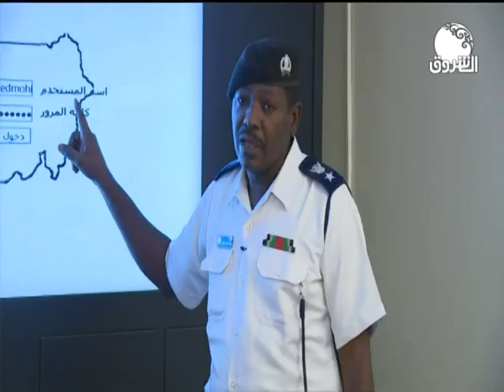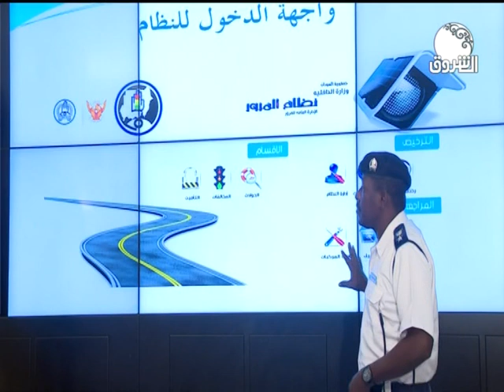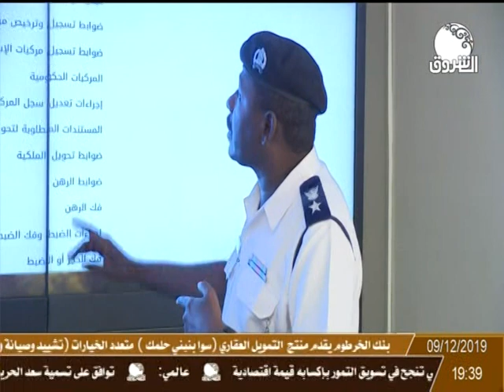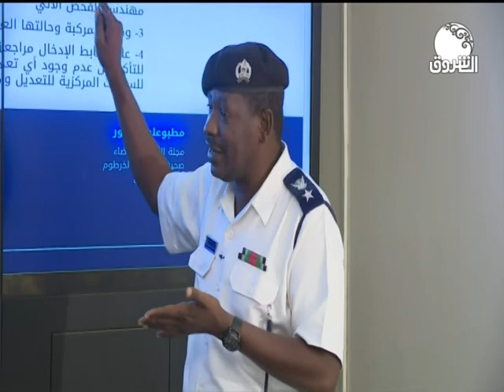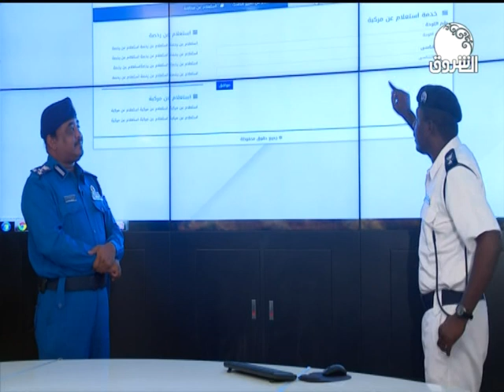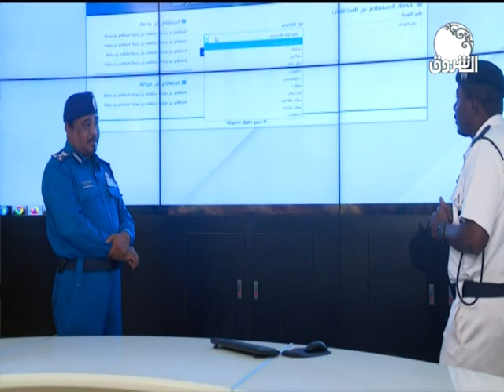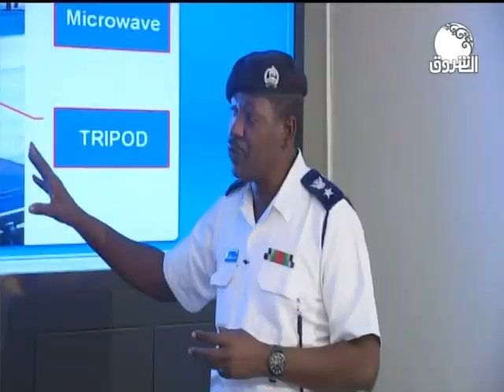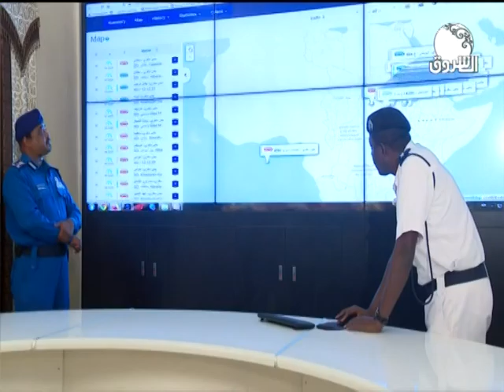دفتر احوال | حلقة من داخل غرفة مركز المعلومات بالمرور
تقديم : العميد / عبد الله البدري
ـــــــــــــــــــــــــــــــــــــــــــــــــــــــــــــ

الشروق_ الفضائية
Ashorooq Tv
ـــــــــــــــــــــــــــــــــــــــــــــــــــــــــــــ